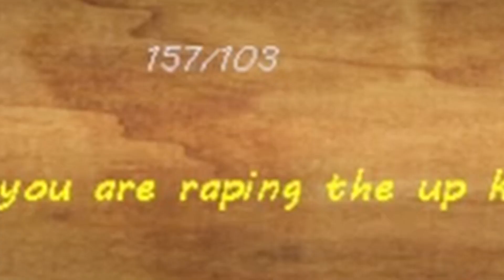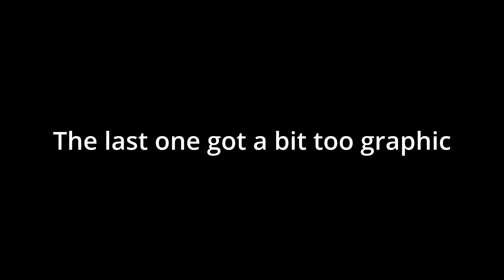I spent $54 on these weird STEAM games so you don't have to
Yes... I spent $54 on these games so you didnt have to, I was starting to regret it towards the end. Anyway enjoy your day and I will be back with more content soon!